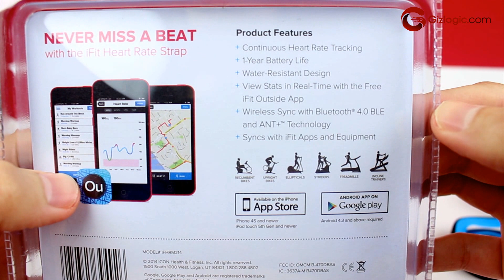Smartband iFit Vue - Review en español